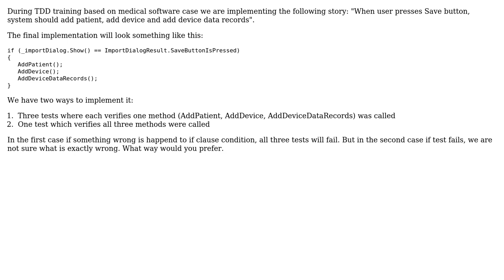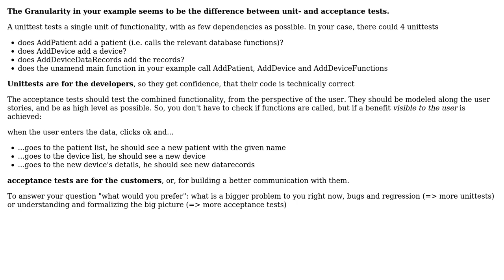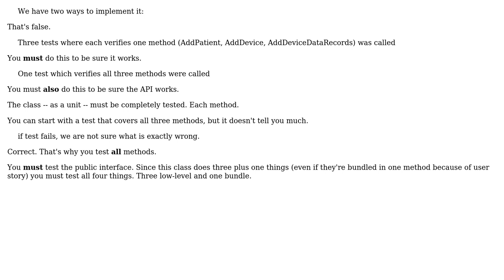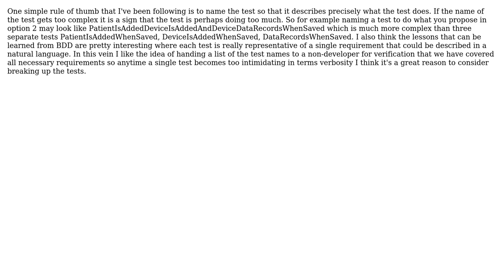Software Engineering: How granular should TDD tests be? (5 Solutions!!)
Software Engineering: How granular should TDD tests be?

With thanks & praise to God, and with thanks to the many people who have made this project possible! | Content (except music & images) licensed under CC BY-SA | Music | Images & others | With thanks to user S.Lott user SiberianGuy user Saeed Neamati user Peter Torok user keppla user jpierson and the Stack Exchange Network Trademarks are property of their respective owners. You are responsible for your own actions.